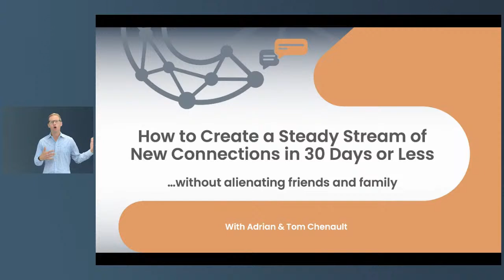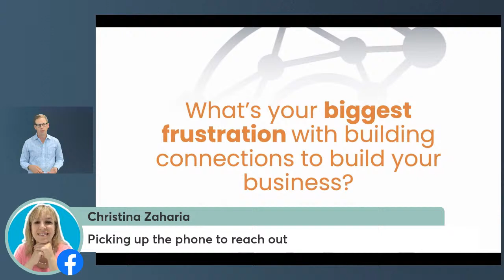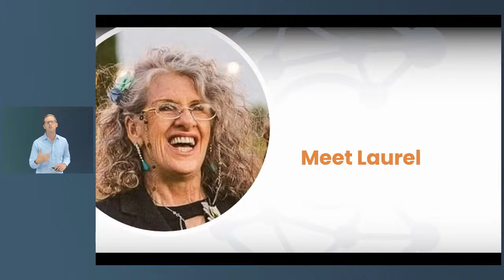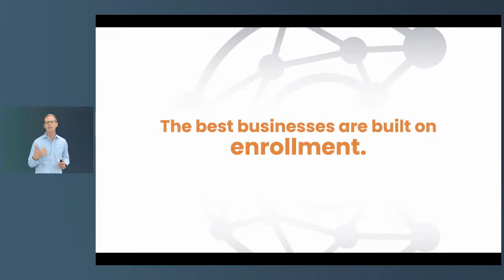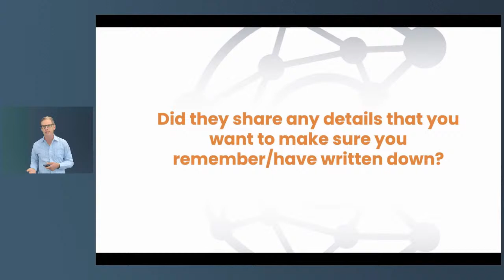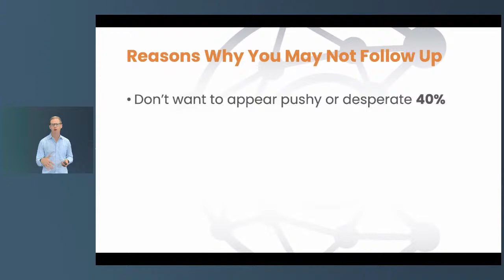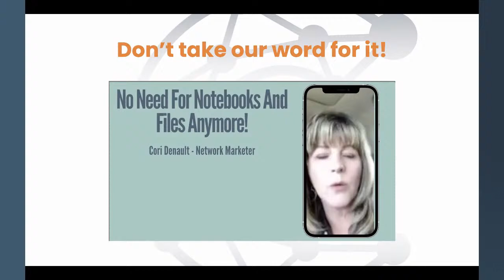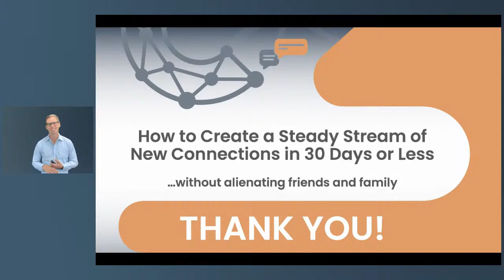Live Webclass: How to Create a Steady Stream of New Connections in 30 Days or Less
👉Answer this question. Is it possible to create a steady stream of new connections in 30 days or less, without alienating friends & family?

Join Adrian and Tom Chenault for their upcoming Livestream Webclass and they’ll show you HOW! You’ll discover…👇

✅ How to finally stop alienating your closest friends and relatives with obnoxious pitches and how to start connecting with the kind of people who follow your lead and exponentially grow your team.

✅ Discover what the real secret to team growth is and an approach that turns that little snowball into a gigantic boulder of growth that compounds upon itself, creating customers for life and business partners who will stick with you for the long term.

✅ How to deploy a simple and powerful system for follow up that helps you make the most of your business and personal relationships by transforming the way you connect, remember information, and keep in touch.
👉Even if you've exhausted your warm market or currently don't have a team!